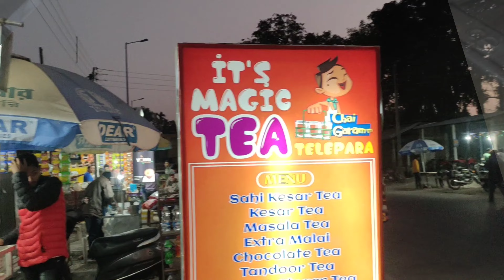Best Tea Ever 😍 It's Magic Tea | best Tea in India | fire tea | darjeeling tea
Tea is an aromatic beverage prepared by pouring hot or boiling water over cured or fresh leaves of Camellia sinensis, an evergreen shrub native to China and other East Asian countries. After water, it is the most widely consumed drink in the world.
Today i review that tea shop, it's magic tea. it's my favourite tea Shop in telipara 😍

Hit likes.